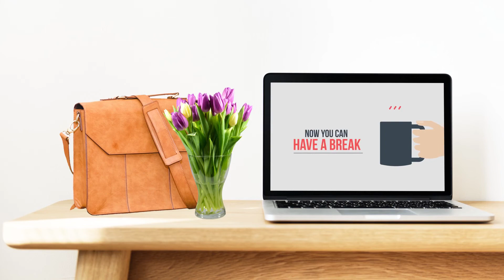Video Template for online shopping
This Video template can be used for your online shopping store.Project 1